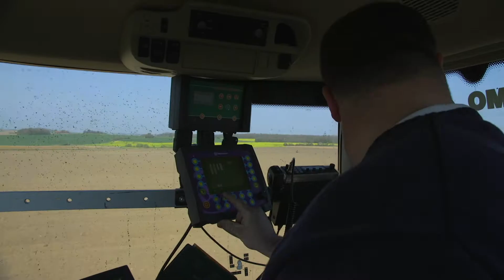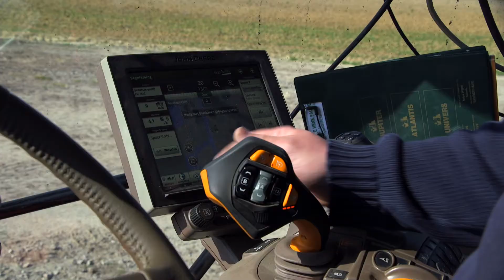Lamb Weston / Meijer op bezoek bij de telers Degeeter